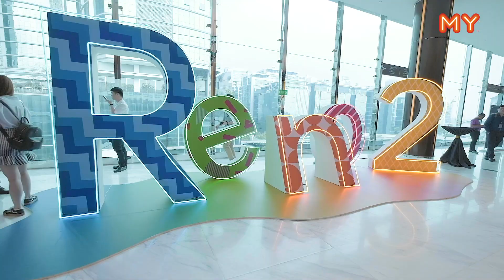Kaka&Esmond好幸福！萧敬腾开撩：新手机送给你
我的天啊！羡慕死人了！
因为萧敬腾说要送新手机给Kaka啊！
Esmond在旁边要吃醋醋了～😂